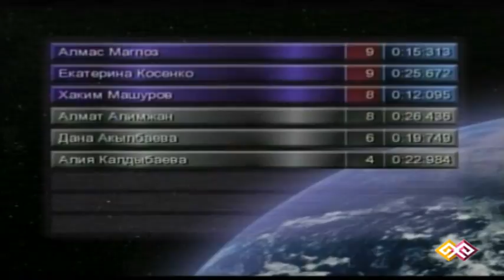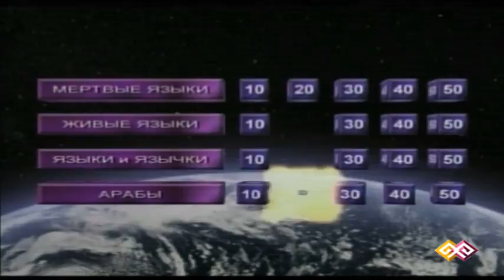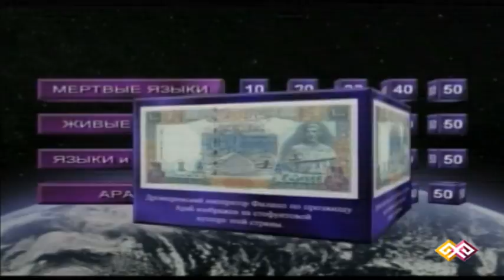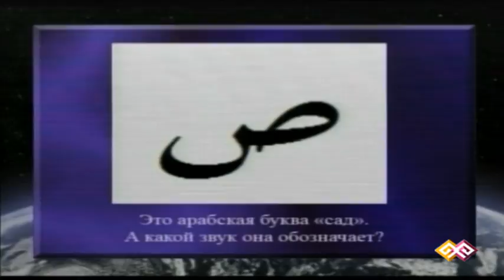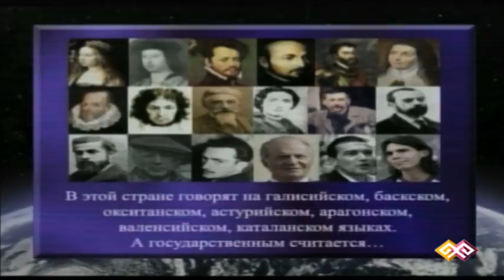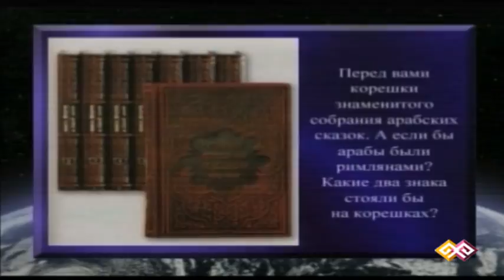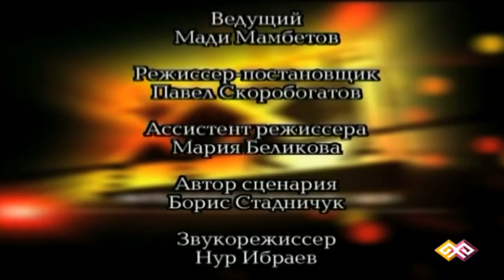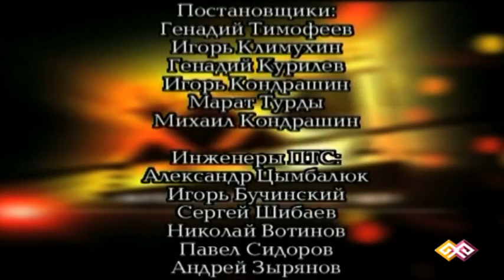"Лидер XXI века" (0033) - 16.08.15